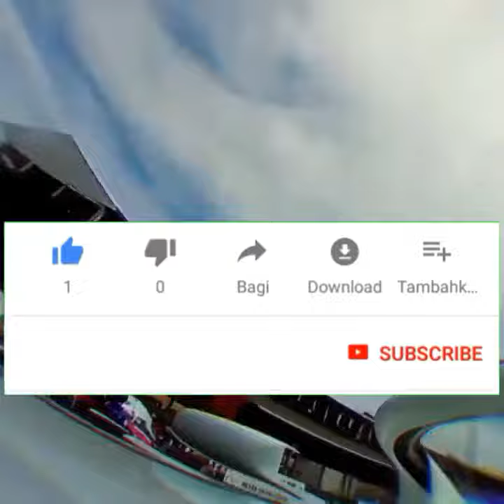Heartbreak at Ferrari today: A double retirement saw Vettel out of Q1 - and Leclerc out of Q3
▬▬▬▬▬▬▬▬▬▬▬▬▬▬ஜ۩۞۩ஜ▬▬▬▬▬▬▬▬▬▬▬
▬▬▬▬▬▬▬▬▬▬▬▬▬▬ஜ۩۞۩ஜ▬▬▬▬▬▬▬▬▬▬▬

Formula1: Trouble for Valtteri Bottas at the end of FP1 and picks up a lot of gravel on his way out.